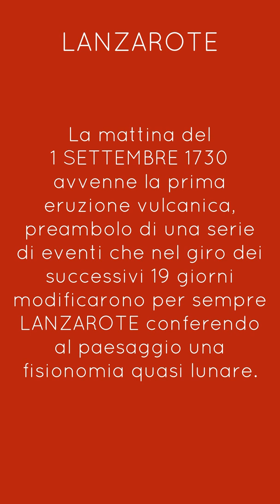Vulcano El Cuervo (Lanzarote)